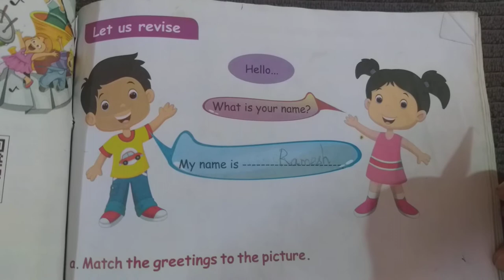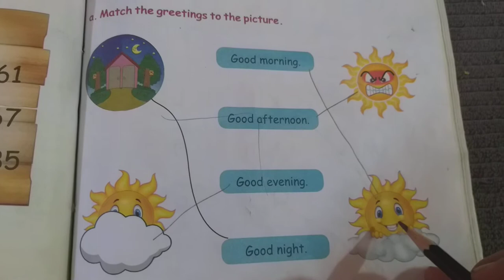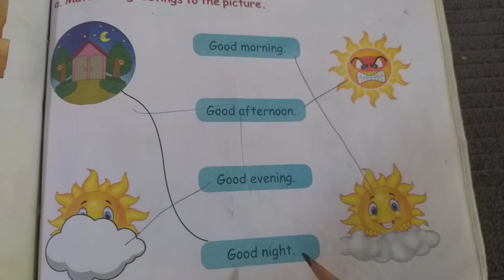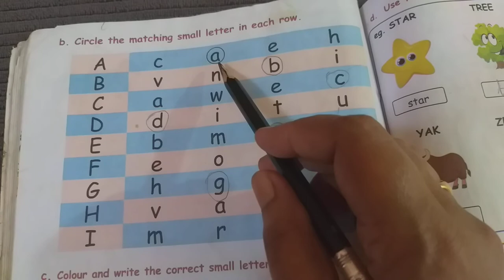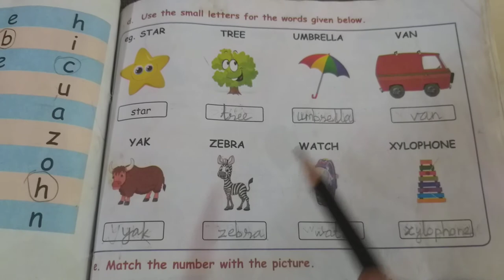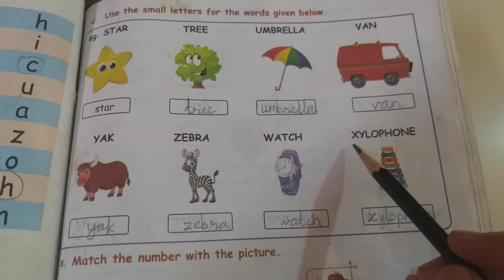1st std English 2nd Term Let us revice